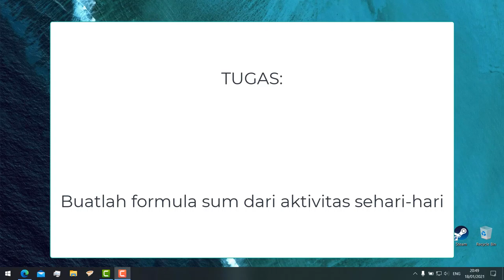RESUM - WEEK 1 ICT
it still bugs me to this day

► Artist Attribution
Track Name: "Whispers Under A Blanket"
Published by: Chill Out Records